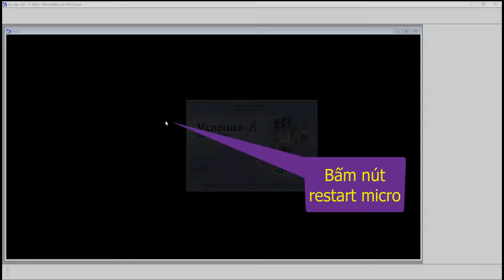Hướng dẫn hiển thị thanh công cụ trên microstation